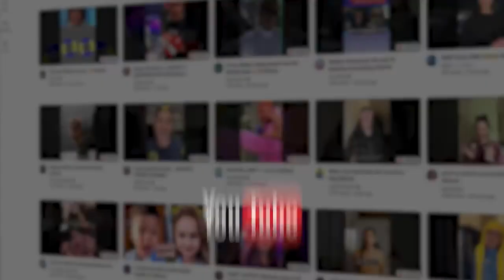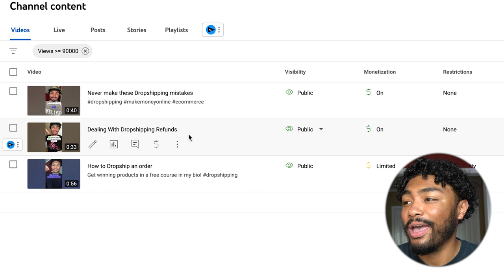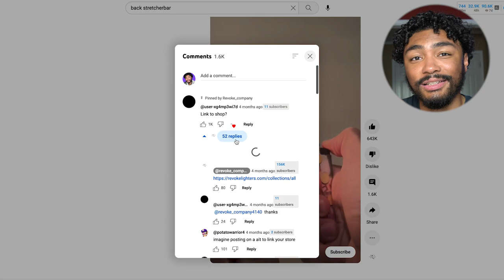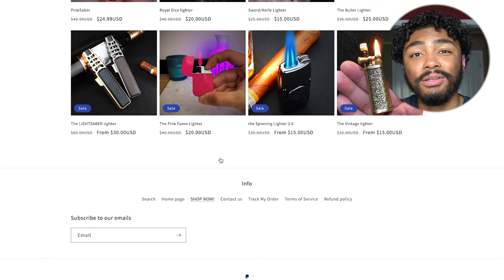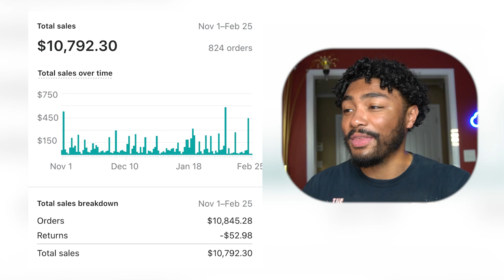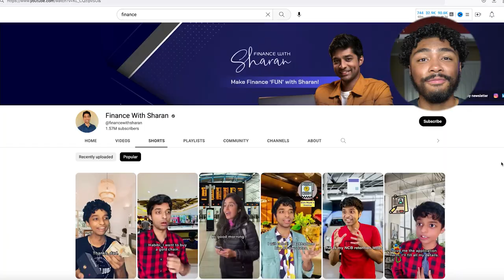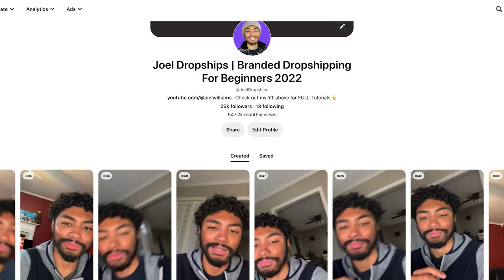I Tried It Copy & Paste YouTube Shorts And Earn Money 2023 ($115,000/mo PROOF) - Ryan Hildreth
All the Dropshipping resources you'll ever need

Questions? Reach Out!